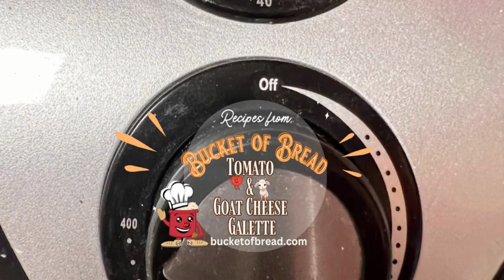Tomato and Goat Cheese Galettes with Bucket of Bread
Unbelievable Air Fryer Tomato Galette Recipe: You Won't Believe How Easy and Delicious This Cheesy Tomato Goodness Is!  Get Ready for a Flavor Explosion in Every Bite - Click Now to Discover the Secret to Perfectly Caramelized Tomatoes and Heavenly Melted Goat Cheese!  Visit the recipes at Bucket of Bread's website to learn more!